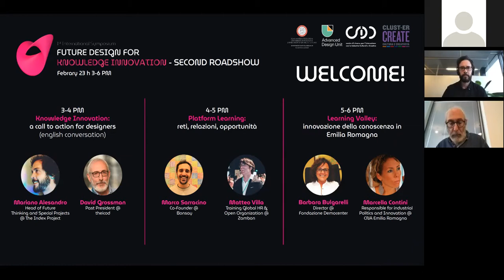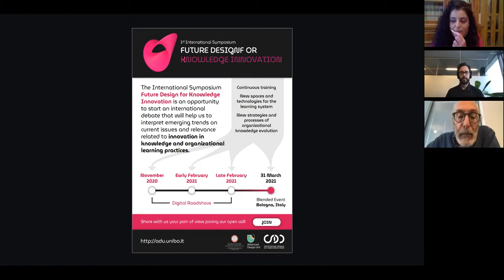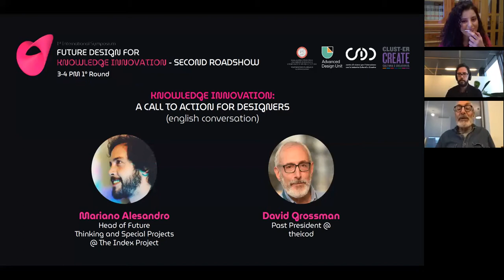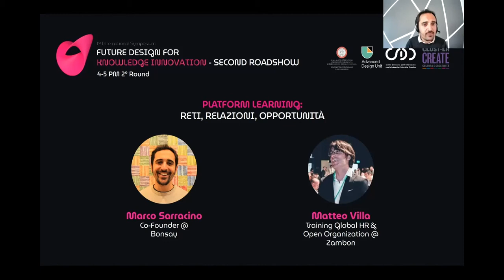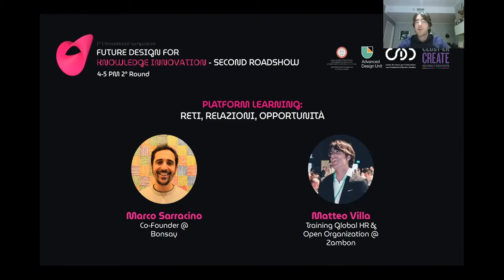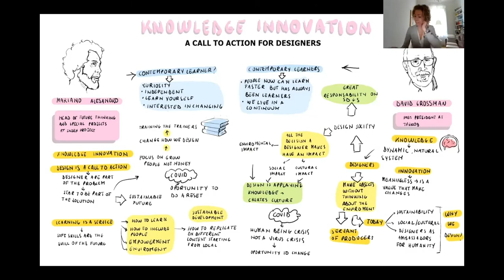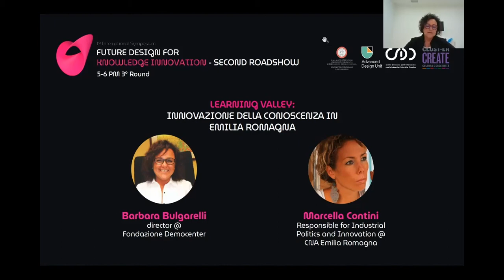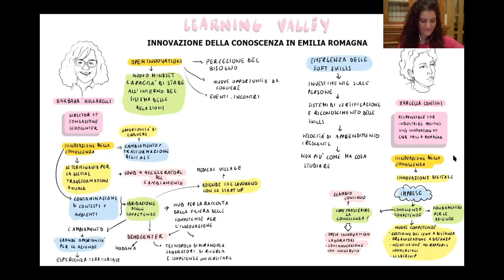Future Design for Knowledge Innovation - Second Roadshow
Secondo Roadshow digitale proposto dall'Advanced Design Unit dell'Università di Bologna per indagare il tema dell'innovazione della conoscenza e dell'apprendimento in ambito organizzativo. Tre i round tematici affrontati: 1. indagare il tema della conoscenza dal punto di vista del design, 2. il punto di vista delle organizzazioni, 3. i processi di innovazione della conoscenza a livello sistemico nella Regione Emila Romagna.